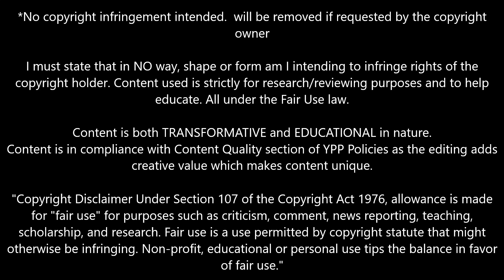James Trafford 2023 ● Bolton Wanderers ► Full Season Show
- James Trafford 2023 ● Bolton Wanderers ► Full Season Show | SS Productions | Shot Stopper | Super Saves | Super Stars

welcome to manchester united
welcome to man united
welcome to man utd
goalkeeper saves
goalkeeper gloves
goalkeeper training